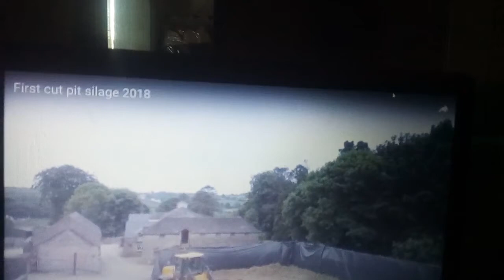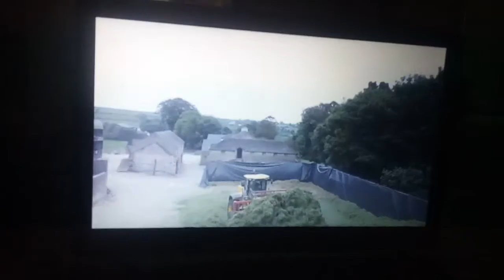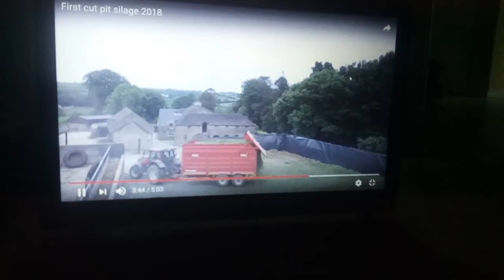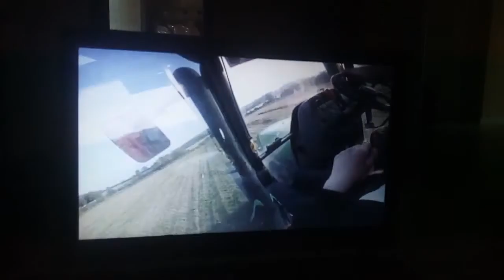Murphy Agri photography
Gaitanw89